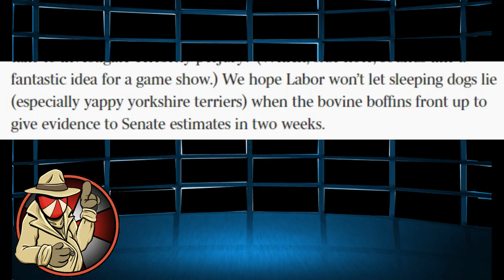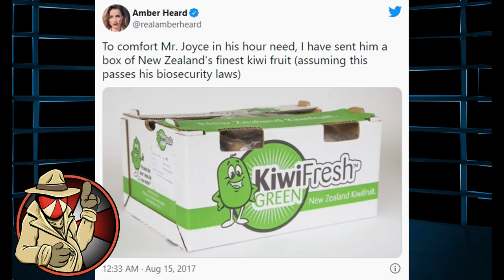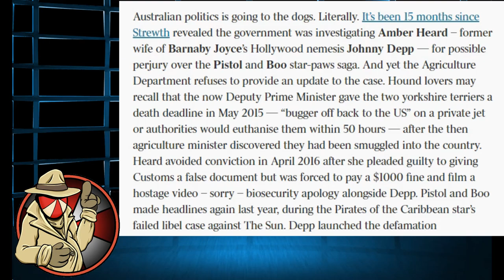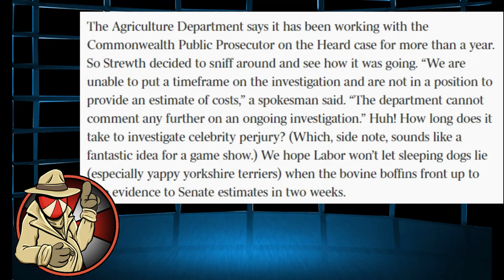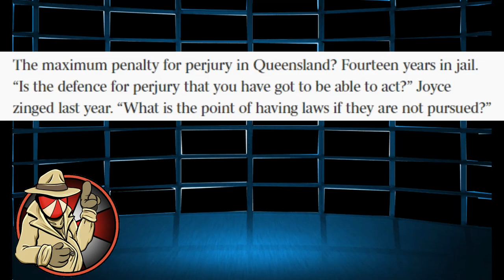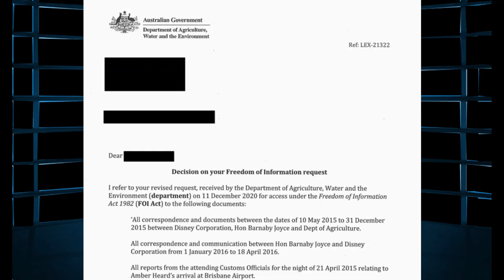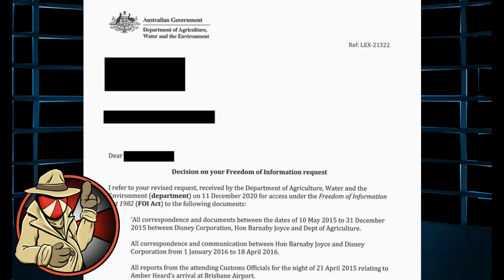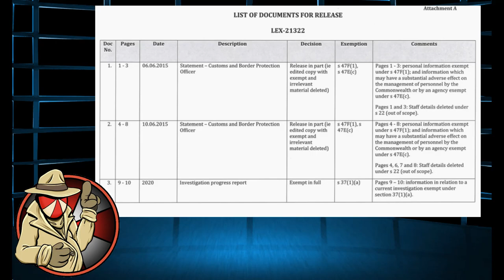Heard BUSTED by AUSTRALIAN SENATE?! Charges SOON?! 1st the FBI - Now this?!